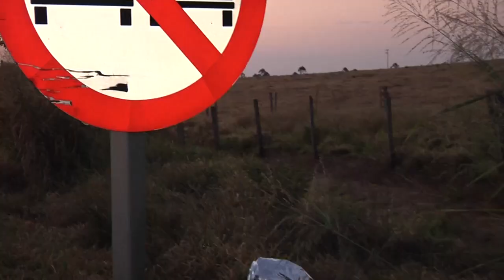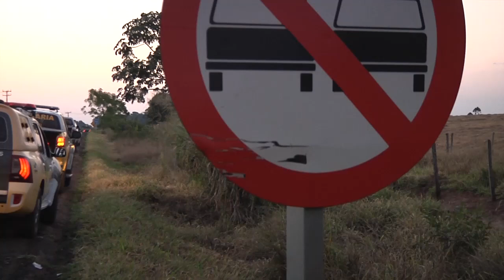Motociclista morre após acidente entre Umuarama e Maria Helena